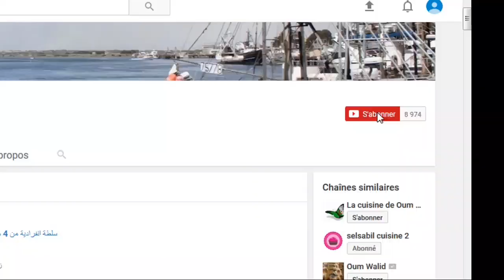وصفة كويرات البطاطيس المحشوة /مطبخ سلسبيل - Recette de boulettes de pommes de terre farcies/selsabil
Ingrédients :
1 kg de pommes de terre coupé en petits dès /cuit à la vapeur + sel + poivre noir
250 g de viande hachée
1 oignon coupé finement
Sel selon le goût
1 / 2 cuillère à café de poivre noir
1 / 2 cuillère à café de l'ail en poudre
1 cuillère à soupe de persil haché finement
1 cuillère à soupe plein de chapleur
1 cuillère à soupe de beurre
Mélange boulettes :
1 oeuf
4 cuillères à soupe de farine
L'eau
 Chapelure
L'huile pour friture
المقادير :
1 كغ من البطاطا مقطعة إلى مكعبات صغيرة و مطهوة على البخار + الملح و الفلفل الأسود
250 غ لحم مفروم
بصلة مفرومة
ملح
1 / 2 ملعقة صغيرة فلفل أسود
1 / 2 ملعقة صغيرة ثوم غبرة
ملعقة اكل معدنوس مفروم
ملعقة أكل مملوءة بالشابلور
ملعقة أكل زبدة
خليط الكويرات :
بيضة
4 ملاعق أكل دقيق
ماء
شابلور
زيت للقلي